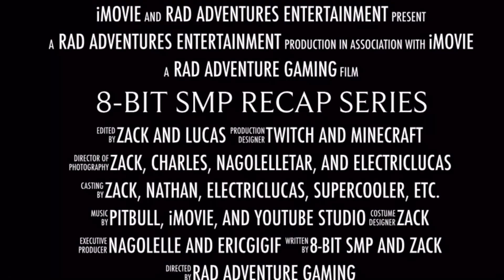8-Bit SMP recap series trailer for Rad Adventure Gaming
New series coming out on Rad Adventure Gaming our gaming channel called 8-Bit SMP recap series.
This series will be recapping everything that has happened so far on my Minecraft bedrock realm the 8-Bit SMP

Song: Back in Time By Pitbull